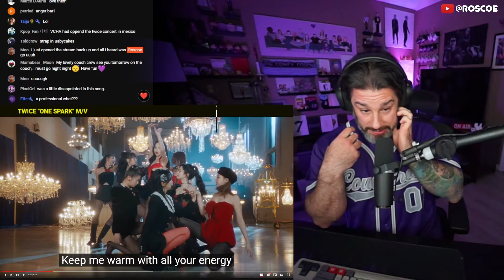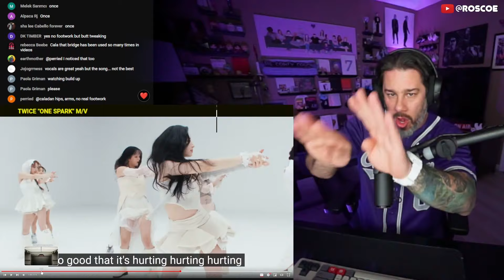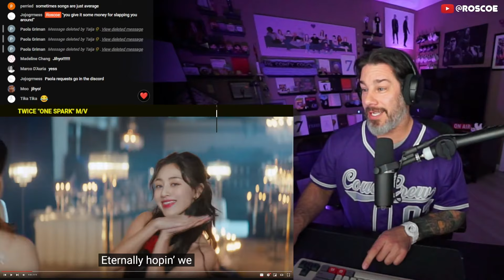Director Reacts - TWICE "ONE SPARK" MV